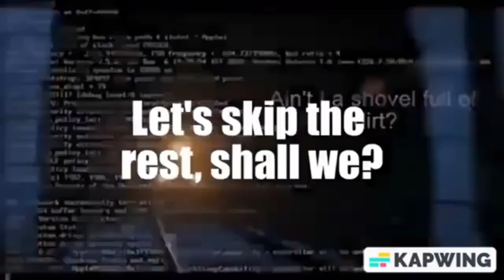Transylvania 1897 Didn’t Expect This Round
For @MyDayAstonTheMuppetsFan.
The last part intentionally gets cut off by Dennis The Menace.